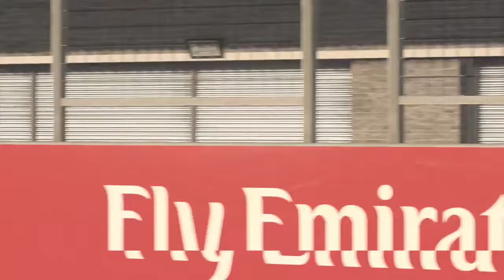18th Round-Automation Haas F1 Team 2016 F1 Car Gameplay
-Logos
-Cars
-Names
-Music
-And more